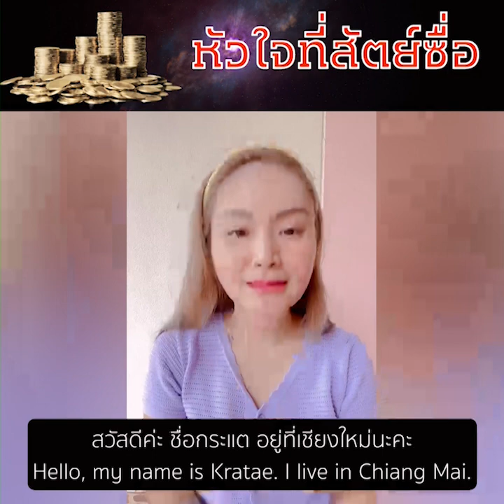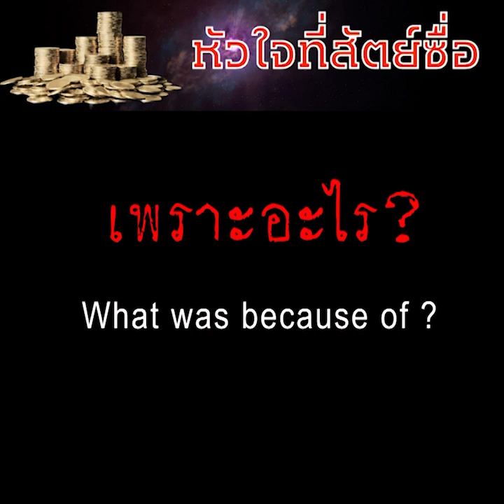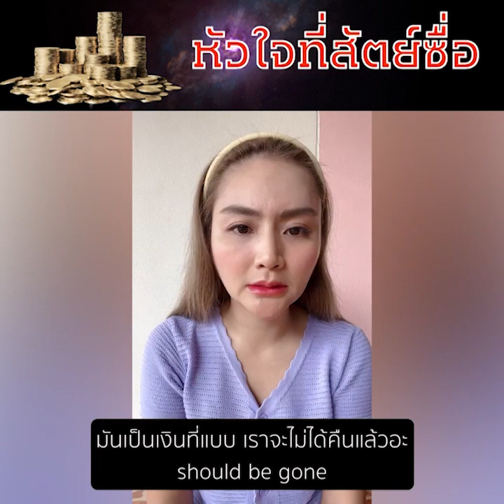คำพยานชีวิต ไม่โกงเงินพระเจ้า คุณกระแต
ไม่เคยชนะใจตัวเองเรื่องการถวายสิบลดจนเกิดความขัดสน แต่หลังจากตัดสินใจถวายสิบลดพระเจ้าทรงทำการอัศจรรย์อย่างมากมาย

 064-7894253